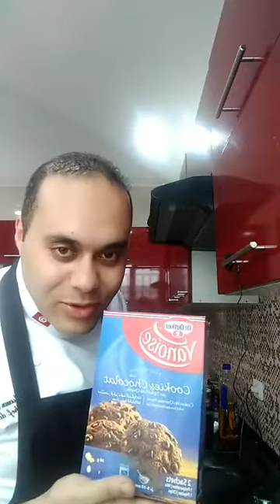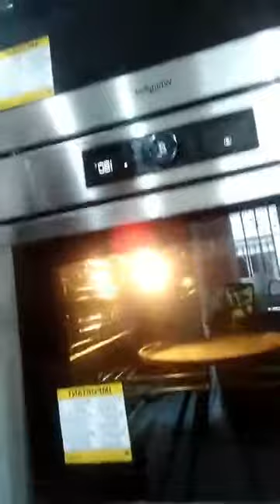Ramadan 2020 Spécial Confinement